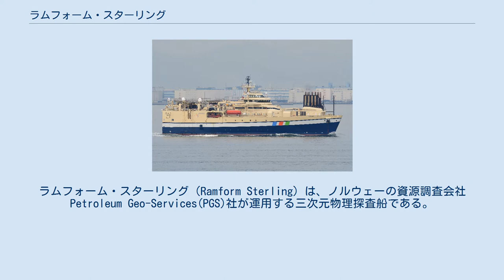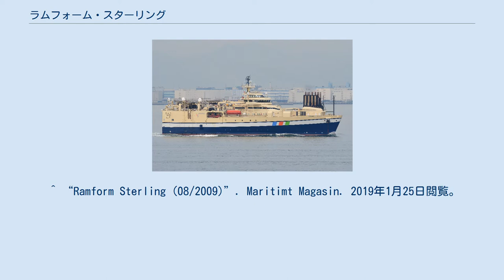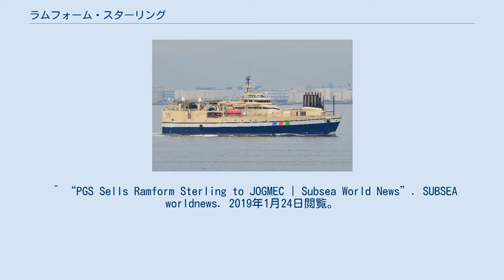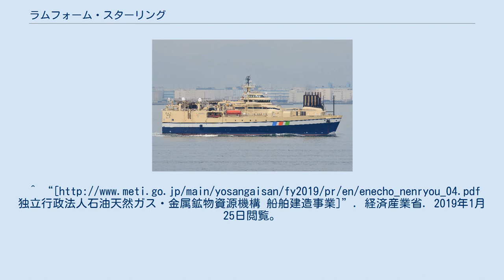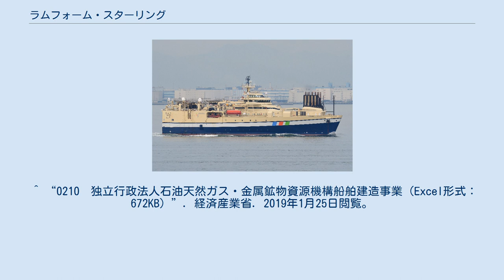ラムフォーム・スターリング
ラムフォーム・スターリング（Ramform Sterling）は、ノルウェーの資源調査会社Petroleum Geo-Services(PGS)社が運用する三次元物理探査船である。
経済産業省所管の石油天然ガス・金属鉱物資源機構(JOGMEC)へ売却され、資源調査船として運用される予定である。
 JOGMECの三次元物理探査船としては同じくPGS社から購入された資源(しげん、旧ラムフォーム・ヴィクトリー)があるが、船齢が20年を超え老朽化が進んでいる。
本船はこれを更新し、また船主を経産省からJOGMECへ移すことで、国による三次元物理探査の継続的な実施に加え、民間企業による探査への活用等、機動的・効率的な運用を可能にする。
民間への物理探査船の貸し出しは平成28年の法改正によって可能となった。
 日本への引き渡しは2019年4月下旬を予定しており、売却価格は約130億円とされている。
売却後の船名は公募により決定される予定であり、2019年5月28日付でJOGMECは船名”たんさ”での無線局免許を受けている。
引き渡し時点で売却額の75％、2020年中に残額が支払われる予定である。
建造経費として平成31年度予算までで累計100億円が要求されており、調達事業終了は平成32年度を予定している。
 売却契約には、1年毎に更新される最大10年間のサービス契約が含まれており、この契約についてPGS社は日本郵船と日立製作所との合弁会社を設立している。
日本郵船は船舶運航、日立はデータ処理、PGS社は技術・運営サービス、サポート、訓練を担当する予定である。
 なお契約にはストリーマの売却は含まれていない。
 ラムフォーム・スターリングは2009年にSTXヨーロッパ造船ラングステン造船所で竣工した。
本船はラムフォーム・ソブリンとともにPGS社の”S”型調査船に属している。
”S”型はストリーマリール26基を搭載し、22本のストリーマを同時に展開・曳航できる。
ストリーマと同時に曳航されるエアガンが海底に地震波を発し、その反射をストリーマで受信することによって精細な三次元地図を作成する。
これを分析して資源探査に役立てることができる。
ストリーマの展張範囲は幅1500m×長さ8000mに及び、資源（旧ラムフォーム・ヴィクトリー）の属していた”V”型に比べ調査可能面積は60％増加しているとされる。
また、電気推進方式を採用しており、優れた環境性能を持っている。
 航海計器はX及びSバンド航海レーダー(FAR-2117、FAR-2837)、ソナー(FE-700)、GPS(GP-150)、AIS(FA-150)などフルノ製のものが多く用いられている。
 ^ “M/S «RAMFORM STERLING»”. SKIPSREVYEN. 2019年1月25日閲覧。
 ^ “Ramform Sterling (08/2009)”. Maritimt Magasin. 2019年1月25日閲覧。
 ^ a b c d “High capacity marine seismic vessel Ramform Sterling | PGS”. Petroleum Geo-Services. 2019年1月24日閲覧。
 ^ “新三次元物理探査船による運航・調査委託業務の委託を前提とした同船の裸傭船契約を締結する予定者、及び同船の調達相手先を選定する公募」の実施について”. 独立行政法人石油天然ガス・金属鉱物資源機構(JOGMEC). 2019年１月25日閲覧。
 ^ “PGS Sells Ramform Sterling to JOGMEC | Subsea World News”. SUBSEA worldnews. 2019年1月24日閲覧。
三次元物理探査船「資源」による 初の日本人主体の海上物理探査を実施]”. 独立行政法人石油天然ガス・金属鉱物資源機構(JOGMEC). 2019年1月24日閲覧。
 ^ “三次元物理探査船の運航に伴う船主責任保険仕様書”. 独立行政法人石油天然ガス・金属鉱物資源機構(JOGMEC). 2019年1月25日閲覧。
 ^ “平成３０年度資源・エネルギー関係概算要求の概要”. 経済産業省. 2019年1月25日閲覧。
 ^ “平成３１年度資源・エネルギー関係概算要求の概要”. 経済産...